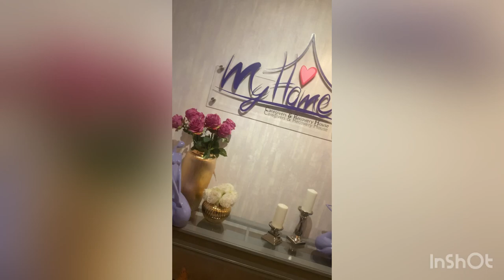My Home Recovery House Tour!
Walk thru of the site. I love it here